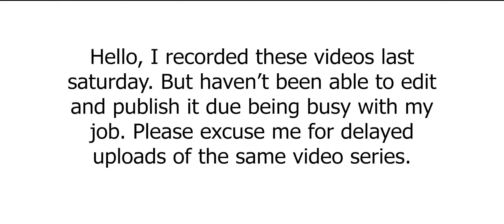My Dumbbells Shoulder Press ROM Mistake